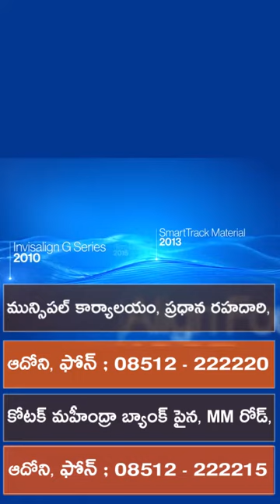Adoni | Shivjyoti | Partha Dental Skin Hair